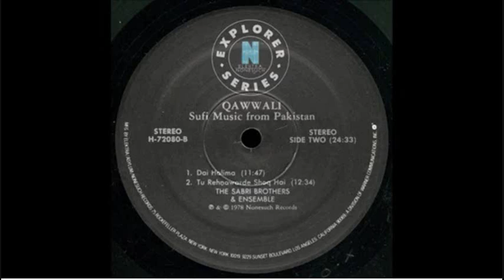SABRI BROTHERS , KHALIQUE E KUL HAI TOO HAMD RAMAZAAN 2021 MUBARAK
by AbidAmeen Shaikh
THANKS REGARDS
AbidAmeen Shaikh
AbidAmeenShaikh